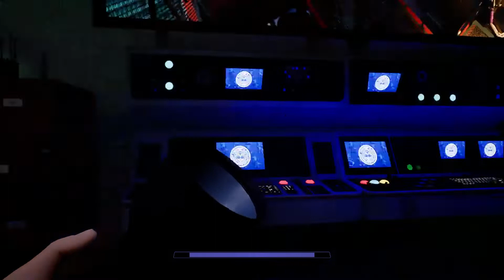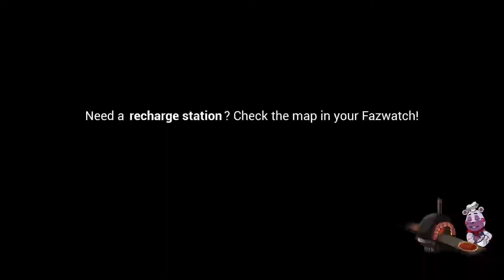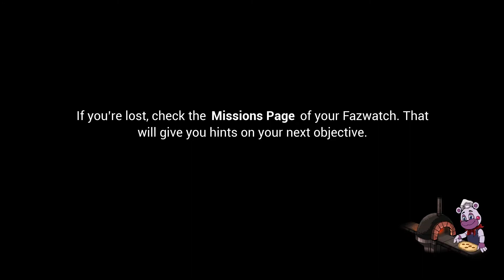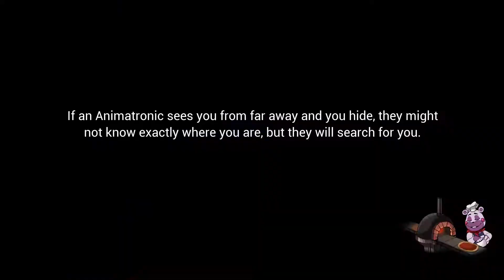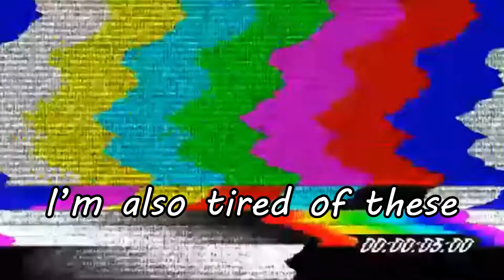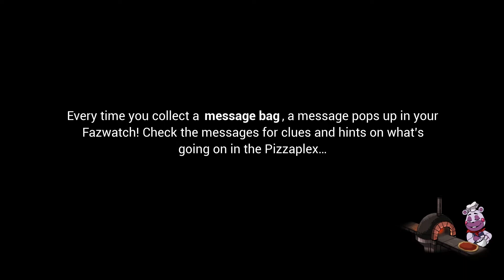Fnaf Security Breach is Terrifying.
Spooky Scary Fnaf People Are Spooky Scary Indeed